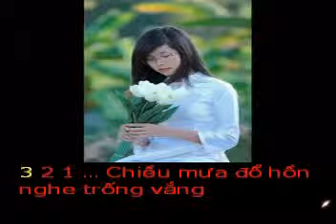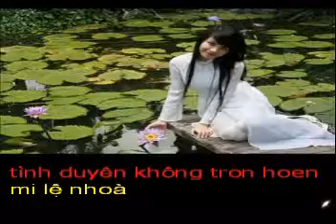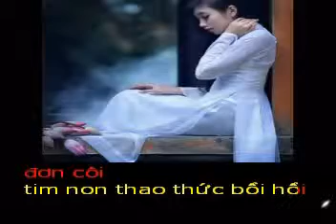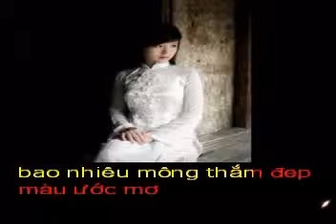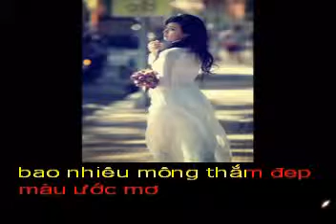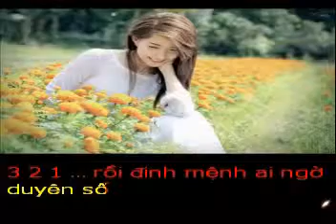DINH MENH - Tho HUONGNGUYEN - Pho nhac HAI ANH Karaoke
ĐỊNH MỆNH
Thơ : HƯƠNG NGUYÊN

Tình cờ Haianhyeunhacvietnam vào trang của chị HƯƠNG NGUYÊN gặp bài thơ ĐỊNH MỆNH rất hay,Haianhyeunhacvietnam đã phổ nhạc tặng chị HƯƠNGNGUYÊN bài hát. Haianhyeunhacvietnam tự biên tự diễn giọng hát không hay xin đừng chê nhé.

Chiều mưa đổ hồn nghe trống vắng
Những giọt buồn sầu lắng đơn côi
Tim non thao thức bồi hồi
Có người em nhỏ không vơi nỗi lòng

Còn đâu nữa mà mong mà đợi
Nhớ thương nhiều chỉ gợi niềm đau
Cho lòng trăn trở đêm thâu
Ngóng về phương ấy lệ sầu chứa chan

Trong đêm vắng miên man ký ức
Anh xa rồi nhạc khúc sầu bi
Mối tình khắc dạ còn ghi
Tình duyên không trọn hoen mi lệ nhoà

Em nhớ mãi tình ta một thuở
Nhẫn đính hôn rạng rỡ anh trao
Nguyện thề hạnh phúc mai sau
Bao nhiêu mộng thắm đẹp màu ước mơ

Rồi định mệnh ai ngờ duyên số
Chia đôi đường đổ vỡ còn đâu
Để ta ôm mối tình sầu
Nhớ về bên ấy mưa ngâu ngập lòng.